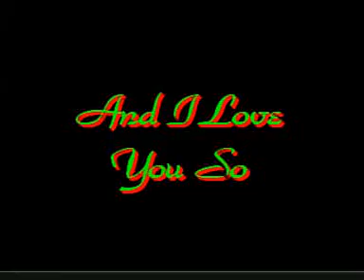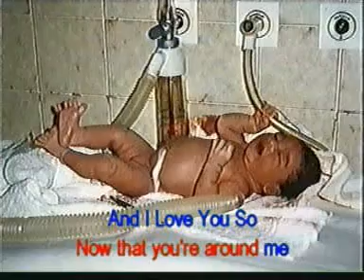5. And I Love You So